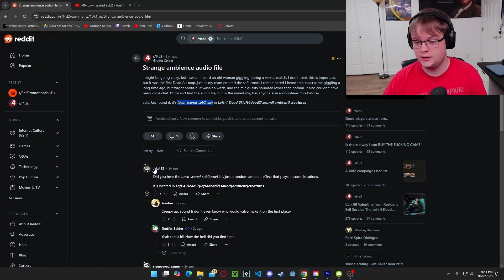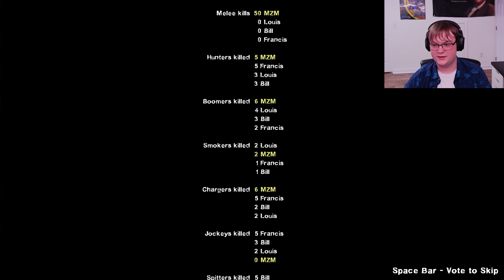We're on a CRASH COURSE in LEFT 4 DEAD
Holy cow I got a new camera my videos don't look like garbage anymore! Despite being one of the shorter campaigns, I still manage to milk out 13 minutes of content I AM UNSTOPPABLE.

thumbnail credits: Crash Course loading screen by Urik on Steam Workshop